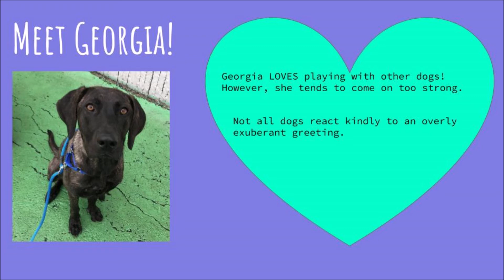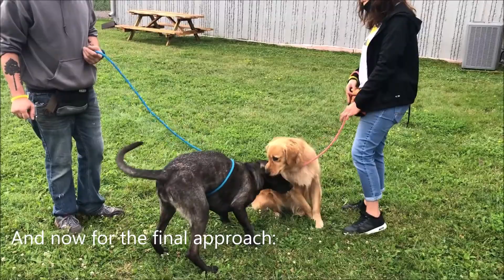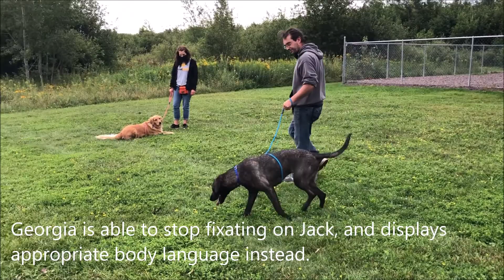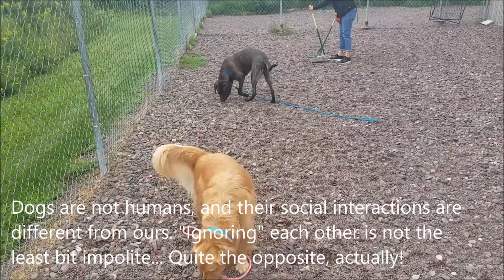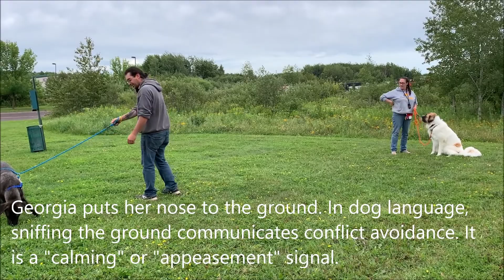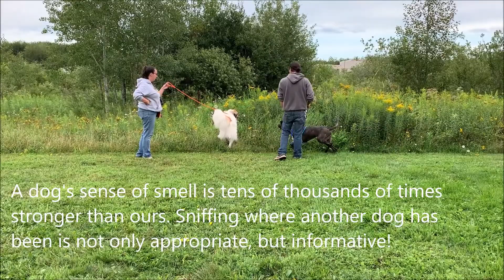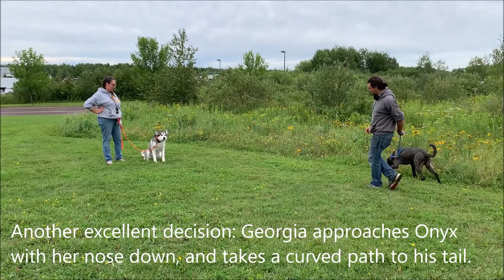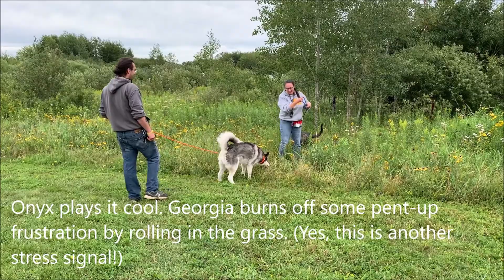Greeting Dogs Politely (Excited and Friendly) // tools & techniques // Canal Bark Dog Training